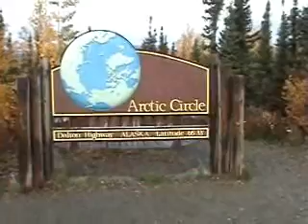Heading North From Fairbanks Pt. 1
Heading for Prudhoe Bay from Fairbanks. Part 1 gets us almost to the top of Atigun Pass.